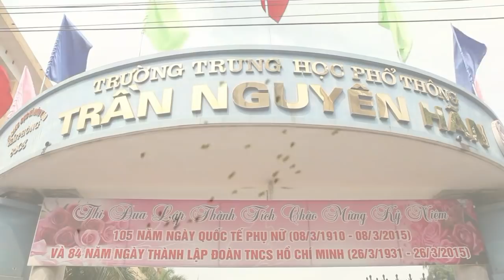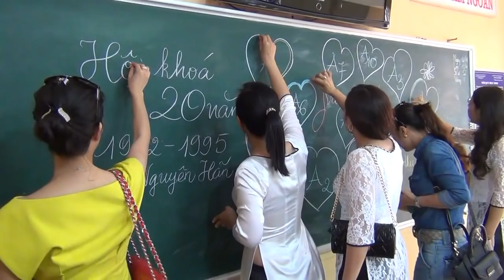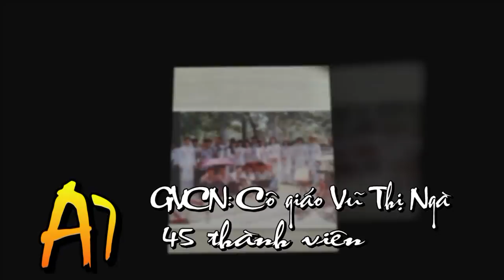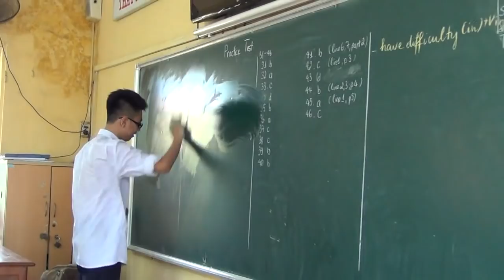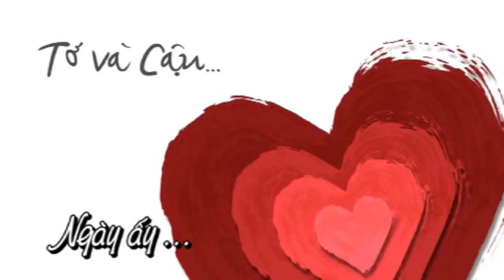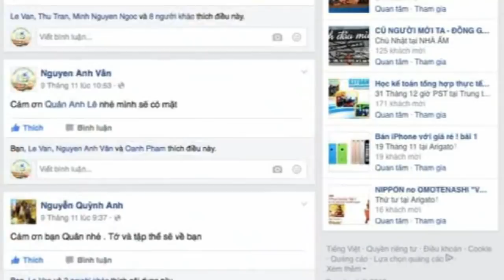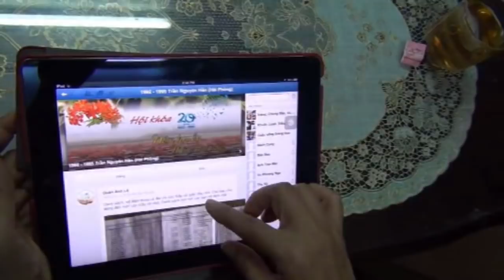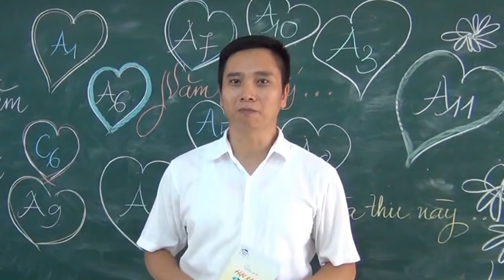Năm học ấy - Mùa thu này (Khóa 92-95 Trần Nguyên Hãn)